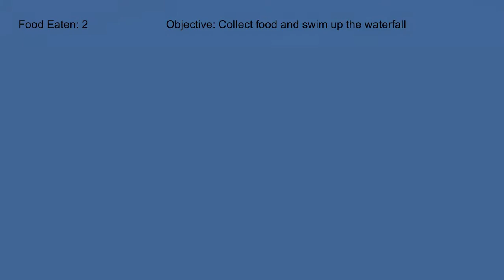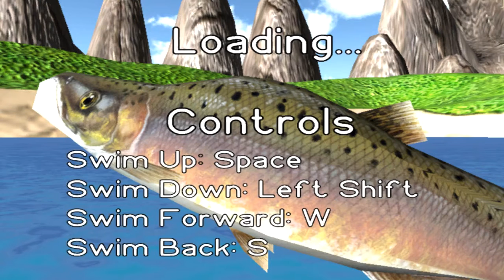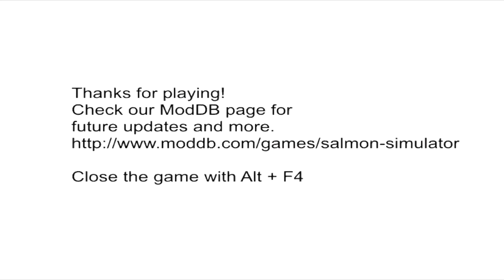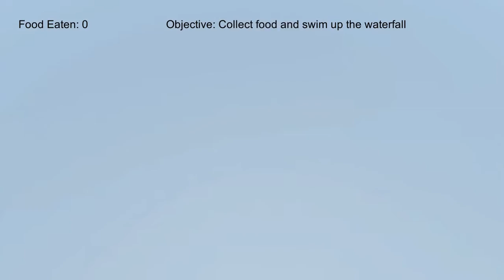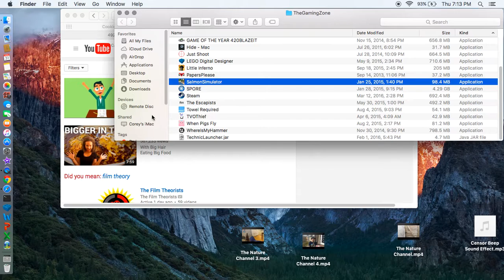Letsplay: SALMON SIMULATOR!!!!!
'tsup, m8s?